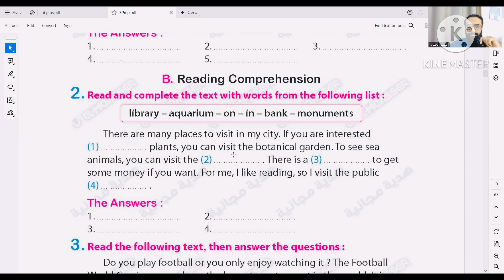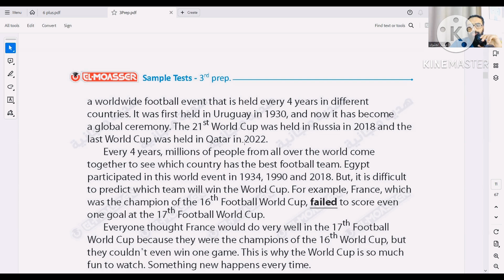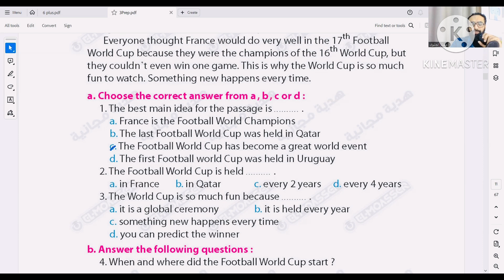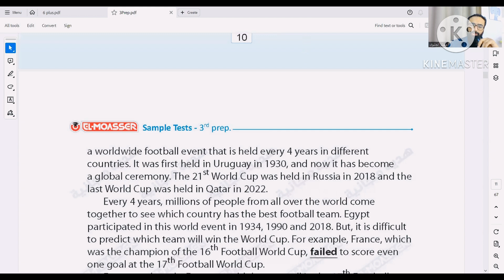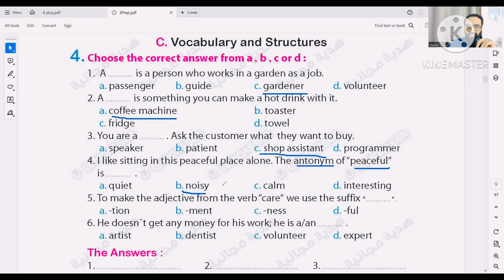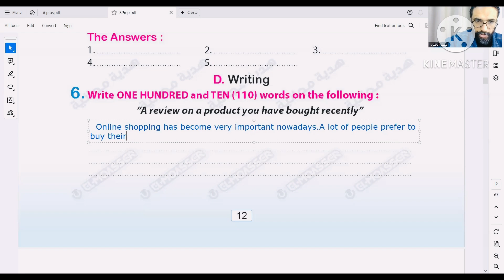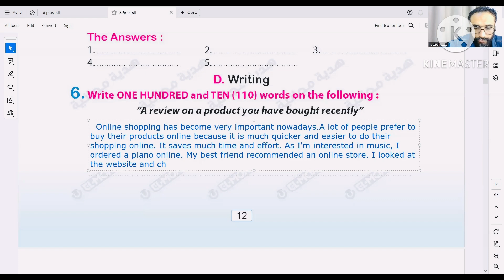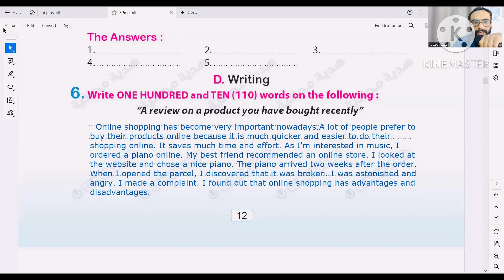المراجعة النهائية الترم الأول للصف الثالث الاعدادي | حل امتحانات لغة انجليزية مهمة - 1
للحصول على المراجعات بصيغة PDF من خلال الرابط التالى ⬇
الصف الأول الإعدادى New Hello:

فيديو البرجراف

🌹كورس الفونكس 🌹

هذا الفيديو هو مراجعة لغة انجليزية للصف الثالث الاعدادي الترم الاول لغة انجليزية